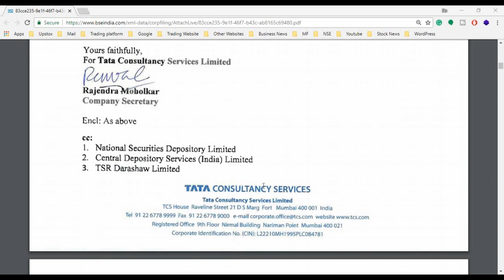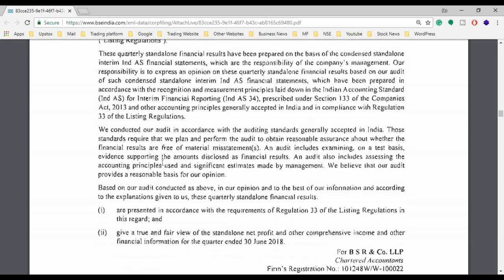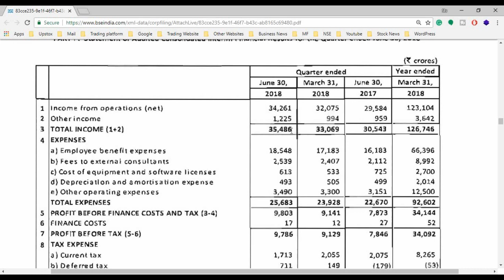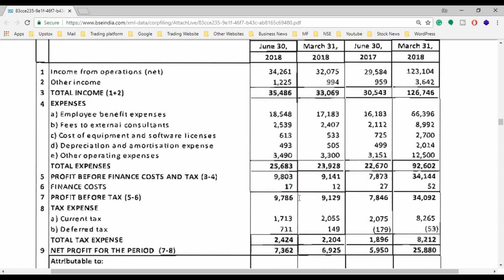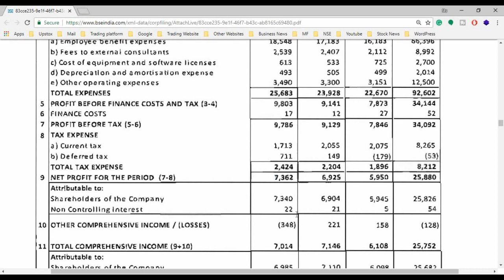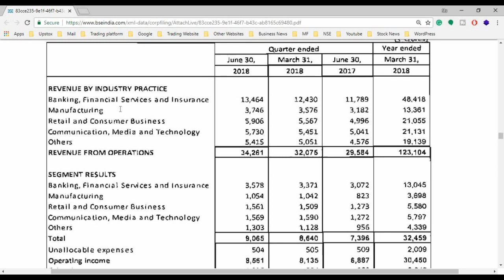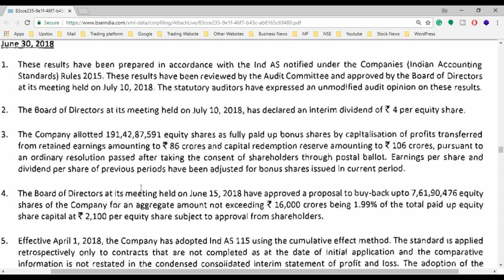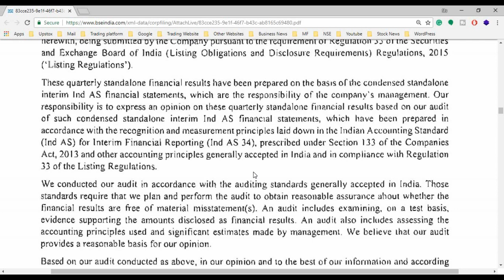TCS Financial Results Analysis FY2018- Q1 10/07/2018 25 views